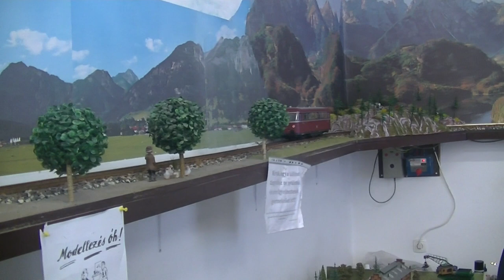384. Egy vasútterepasztal-bemutató kiállításon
A Magyar Vasúttörténeti Park terepasztalai kellemes kikapcsolódást nyújtanak az egész családnak számára.

My Train is Comin - Free Music No Copyright